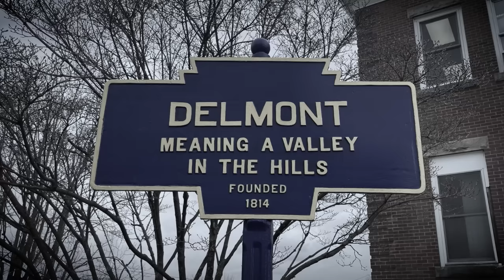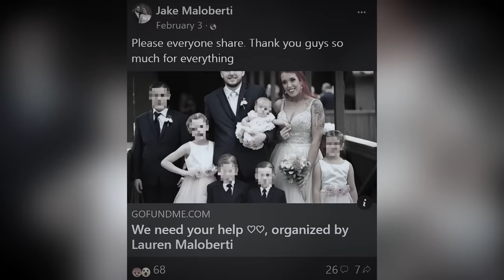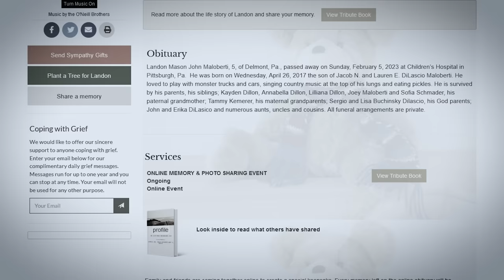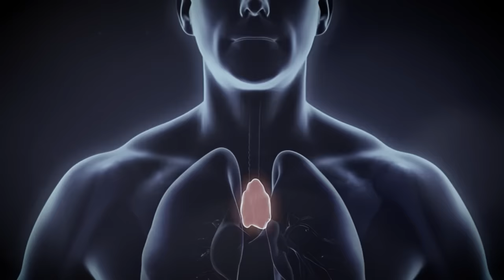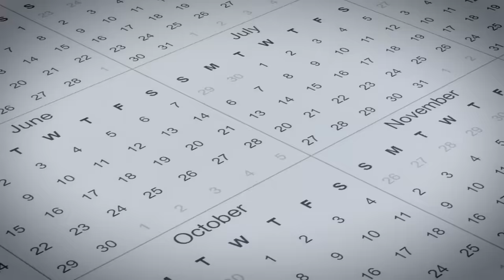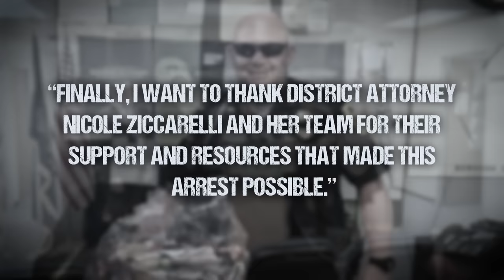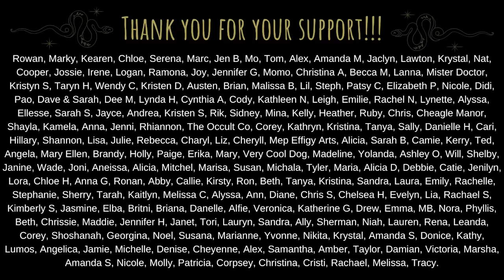Mom + Ex-Cop Beat Their Son's Head In And Claim "It Was C*vid"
The Story of Landon Maloberti